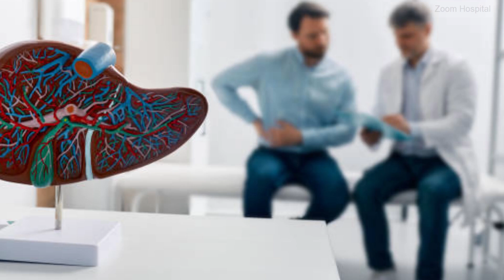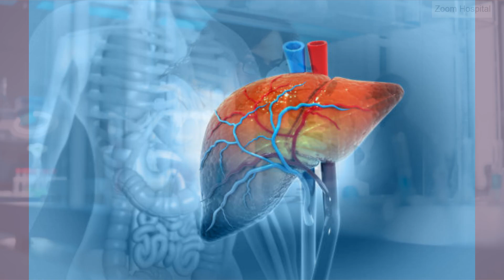Can herbal remedies cure hepatitis B?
While conventional treatments such as antiviral medications exist, there's increasing interest in alternative approaches, particularly herbal remedies, for managing and even curing hepatitis B. But can these remedies truly offer a cure? Let's explore the evidence and considerations.

While herbal remedies have been used for centuries in various cultures to treat a wide range of ailments. The scientific evidence supporting the use of these herbs as a standalone treatment for hepatitis B is limited
OURWEBSITE;